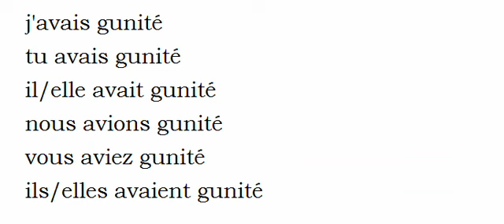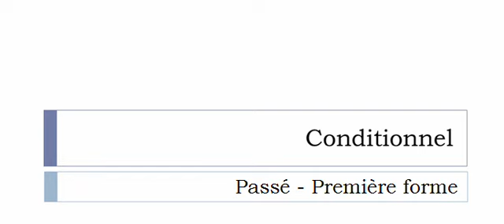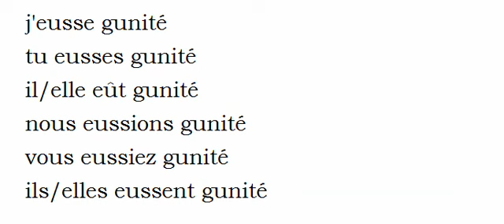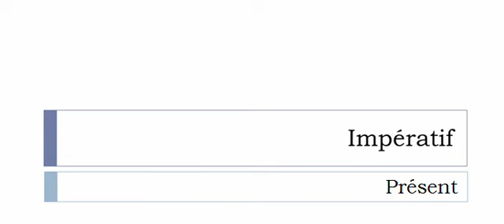French conjugation Verb = Guniter